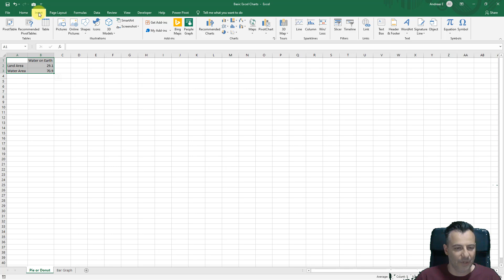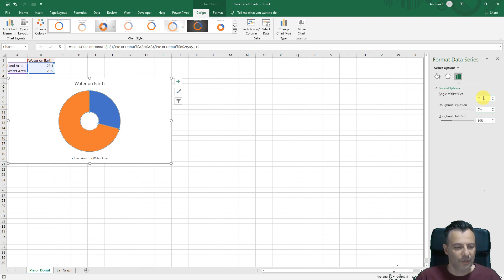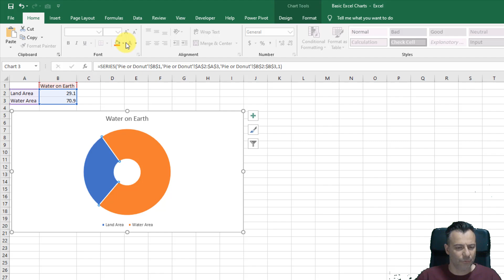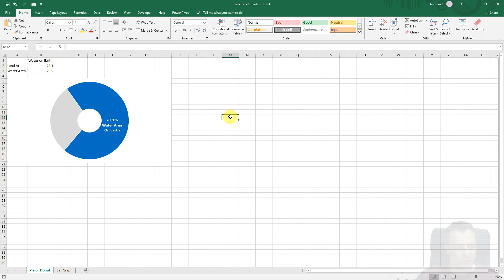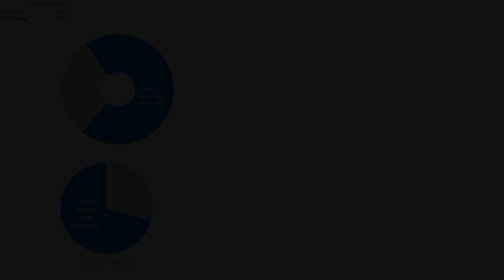How to Create an Attractive Donut Chart in Excel | Excellent for Dashboards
In this Excel Tutorial I'll show you a different way to create an Excel Doughnut Chart or an Excel Pie Chart, using just one wedge, so you'll make a better Data Visualization and  Support your Point.
So let's dive in on how to make Donut and Pie Charts in Excel 2019 (The Proper Way)!